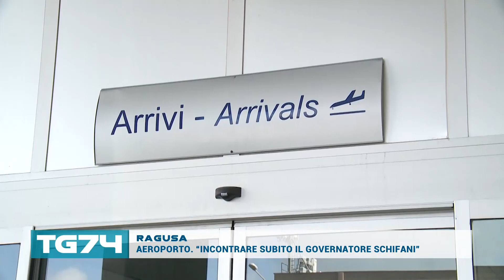RAGUSA, AEROPORTO ''INCONTRARE SUBITO IL GOVERNATORE SCHIFANI''